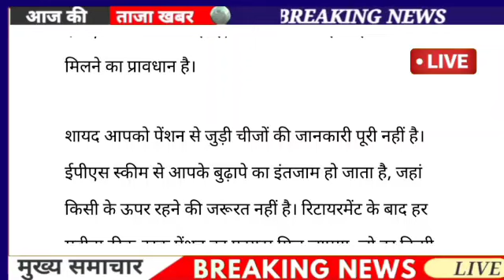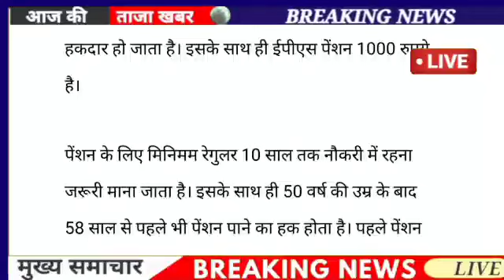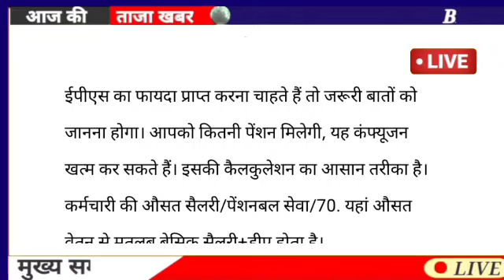पेंशन पर बड़ा फैसला 9000+DA ! EPS-95 PENSION LATEST NEWS TODAY ! eps 95 latest news today